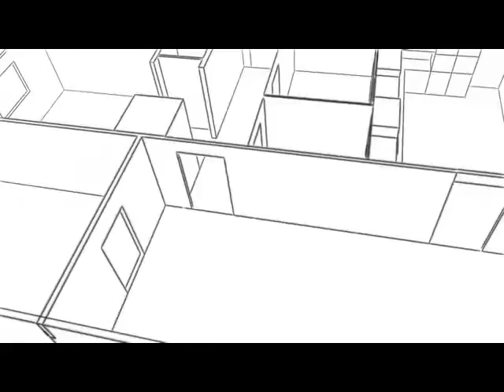Prodám byt 3+1 po zdařilé rekonstrukci v Českém Těšíně, na ul Polní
Prodáváme družstevní byt 3+1 po velmi zdařilé, kompletní rekonstrukci. Luxusní kuchyňská linka, včetně vestavěných spotřebičů (horkovzdušná trouba, mikrovlná trouba, myčka, vše se zárukou nejméně do r. 2014). Velká koupelna s rohovou vanou, WC je samostatné. V bytě byla provedena také kompletní rekonstrukce elektroinstalace, včetně revize. V bytě jsou nové stropní podhledy s bodovým osvětlením, nové omítky ve všech pokojích, nové dveře a zárubně. K dispozici je také velká vestavěná skříň (spíž, šatna, botník).
Celý dům je po revitalizaci, zateplený, s novým výtahem, vchod i výtah je monitorován kamerovým systémem. V bytě jsou velmi kvalitní plastová okna s dekorem dřeva, lodžie s výhledem do zeleně je bezrámově zasklená a vybízí k příjemnému posezení i za horšího počasí. Rekonstrukce bytu je ukončena před cca 2 měsíci a proinvestováno bylo 400.000,-Kč. Dům stojí na okraji sídliště , za domem je možnost procházek nebo nerušených dětských her.
Jen 100 m od domu je prodejna potravin, 200 m základní škola, 800 m velké spotoviště, 1,3 km nájezd na rychlostní komunikaci s výbornou dopravní dostupností do Třince, Frýdku-Místku a Ostravy, nebo do Polska.
Sjednejte si včas osobní prohlídku této nemovitosti.